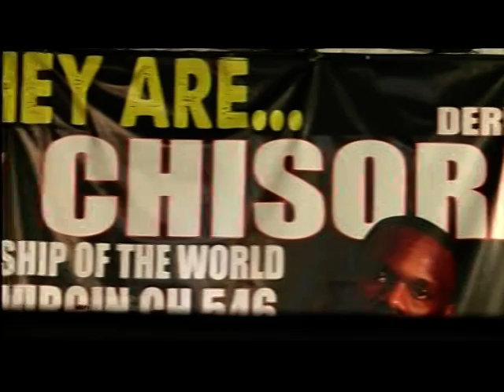Dereck Chisora slaps Vitali Klitschko ahead of title fight (ITV1 London coverage)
This piece first broadcast on 17 Feb 2012. Televised on UK's regional television ITV1 London. Programme (Program) -- London Tonight